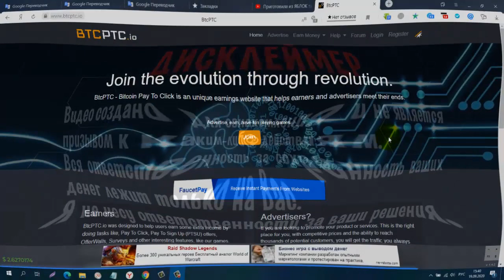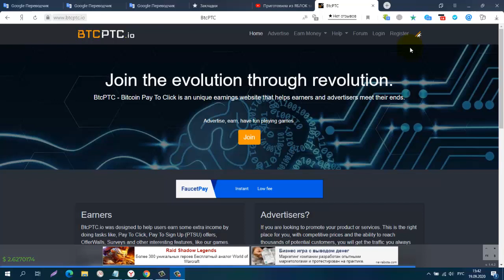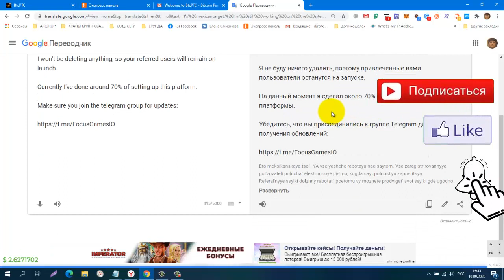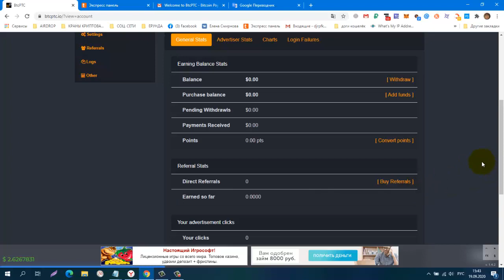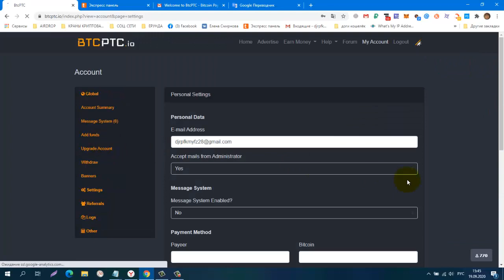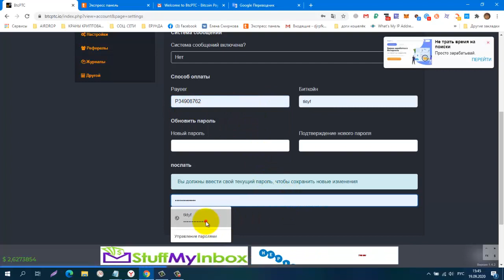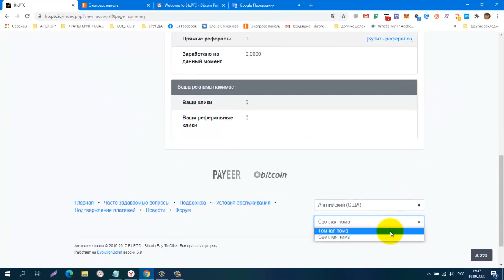Без вложений! ПРЕДСТАРТ! BUX BtcPTC Bitcoin Pay To Click!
КОШЕЛЁК payeer.
Perfect Money (Перфект Мани).
обменник Magnetic Exchange
регистр.
постепенно будут добавляться новые краны.